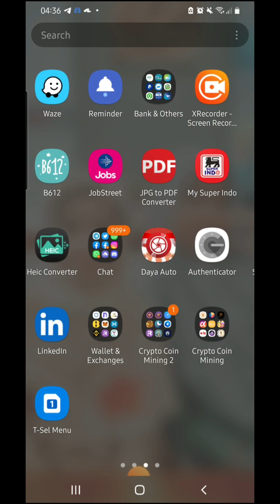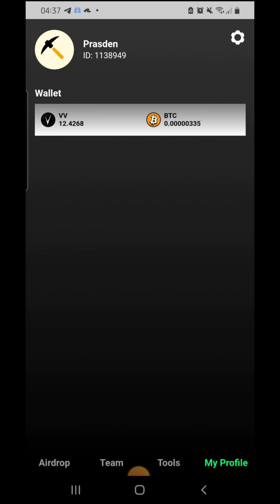Avive||Aplikasi Mining Gratis .. Penggunaannya Mirip CORE.. Hajar Bro.. Sebelum Ketinggalan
join disini : 🔨New Bitcoin Mining APP~